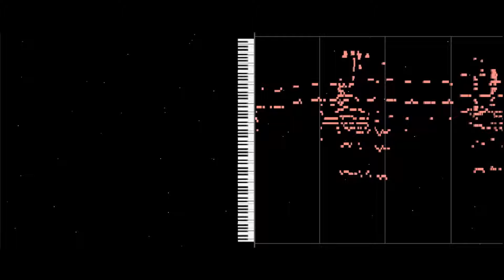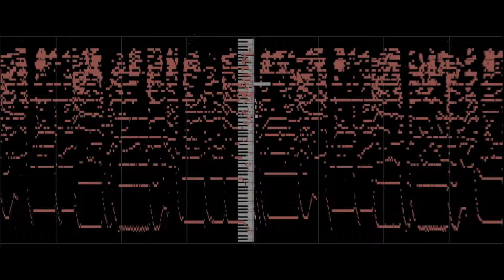Auditory Illusion - Bitch Lasagna - Pewdiepie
This is an auditory illusion where when a song is converted to a MIDI file, you can still hear the vocals in the audio.

Please suggest what song you want me to ruin next!

Requested by thebreathlessfirewolf28 0